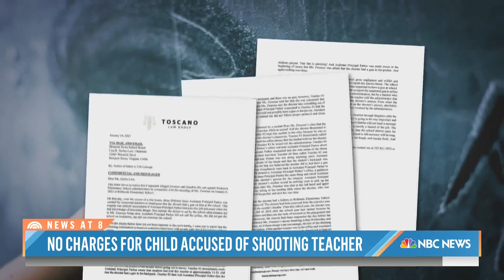6-year-old who shot Virginia teacher will not face charges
The 6-year-old boy accused of shooting and wounding 25-year-old teacher Abigail Zwerner in a Virginia school earlier this year will not be put on trial. NBC’s Anne Thompson reports for TODAY.